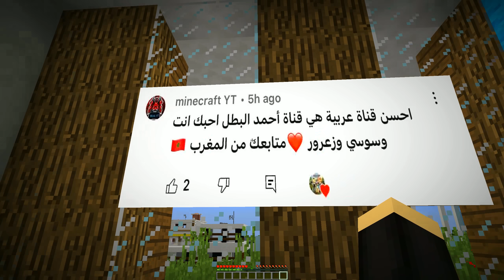فلم ماين كرافت : عيد الفطر مع عائلة احمد البطل 🔥😱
فعّل زر التنبيهات ( 🔔 ) لكي توصلك جميع الفيديوهات الجديدة
ماين كرافت,ماينكرافت,العاب,مقلب,تحميل,
فلم ماين كرافت : المدير المتنمر والعامل ! | MineCraft Movie